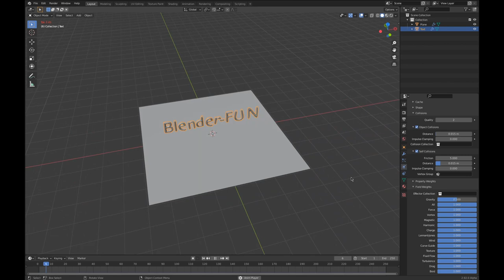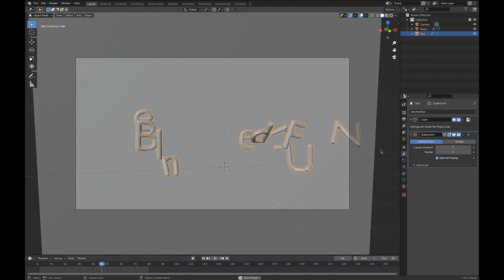cloth simulations to make balloons in Blender! (Time-Lapse).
Hi guys!
In this video I will be making balloons and try them on texts.
in this video we also learned how to texture and use lights in the scene in blender!